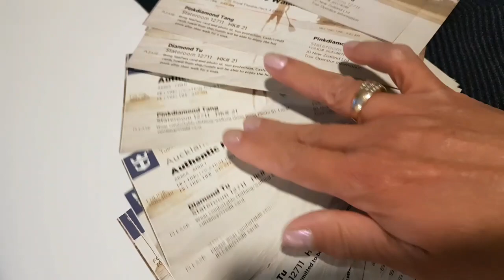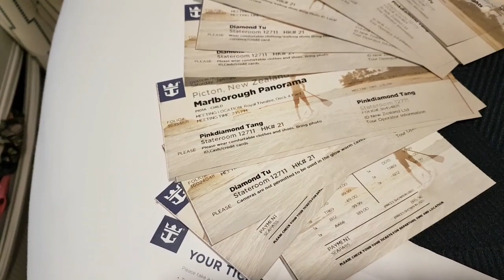(Day4)The Two70 Beach Party Fjiorland On Board |12 Nights New Zealand | Ovation of The Sea 21/1/2019